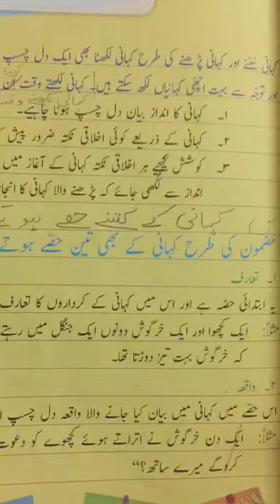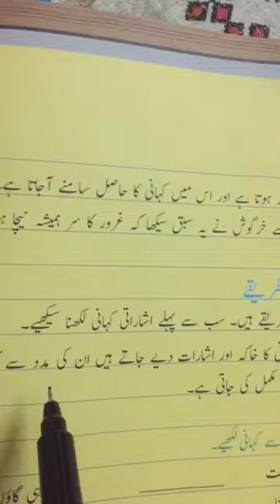Karwan e urdu class 5th lesson#11 lecture#2